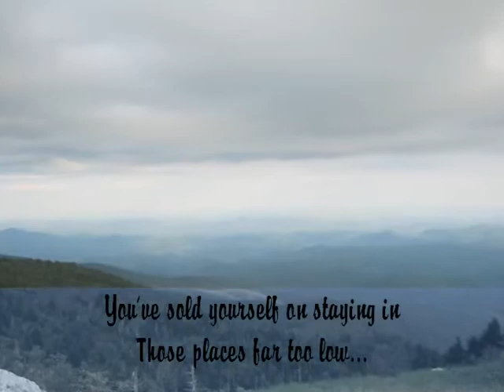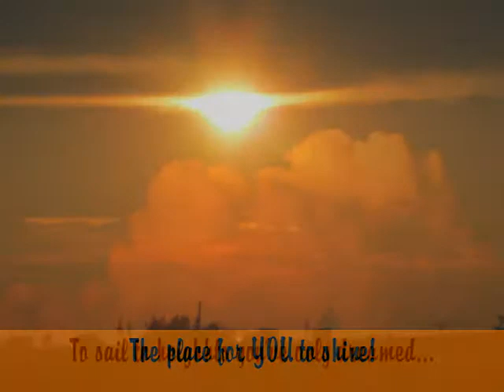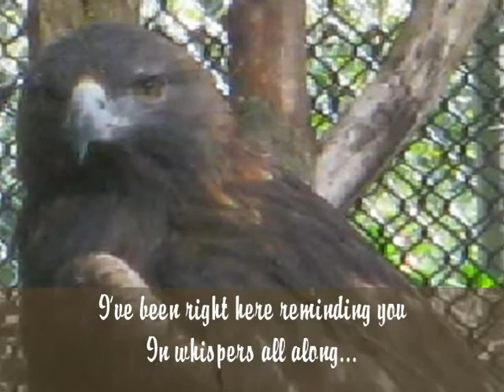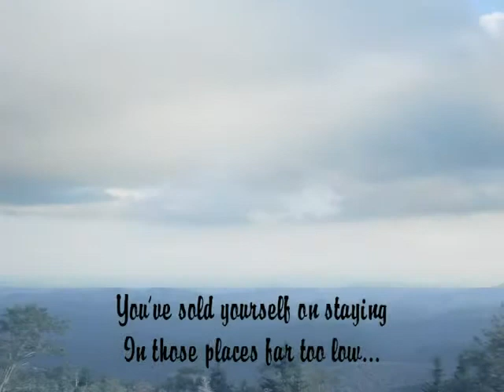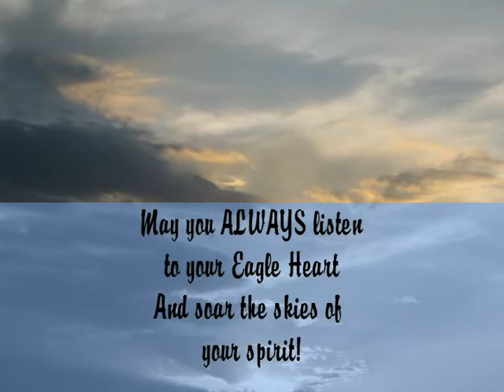"Eagle Heart" Song in Photo-Lyric Video (Hear Yours & Soar the Skies of Your Spirit!)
Thank you for joining me for this "uplifting"  photo/lyric video!  I was pleased that I got to put this together to better express the deep meaning of this song.  Not only that, I got to relive some of the exhilarating moments of seeing "forever" from the top of Grandfather Mountain in western North Carolina where several of the scenic photos were taken last September.
That's also where I got to meet Morley.  I was instantly delighted to have this rare chance to observe a Golden Eagle up close.   And I was quite intrigued by his beauty, majesty and grace, even though he was in relative captivity, and as I found out later, was not able to fly.  I found out much more about him from the very caring caretaker who stopped by while I was there.  Being obligated, as part of her job, to stay close by after laying out his quail dinner with tucked-in nutritional supplements,  to make sure he got around to eating all of it,  she seemed to be glad to have someone who was "all ears" to hear about this beautiful creature.  So she proceeded to tell me that he had been shot down (and evidently damaged a wing beyond repair) over 25 years ago, and had been found and brought to the nature center there and had been carefully and respectfully taken care of ever since.
So what's with my fixation on Morley?  I feel that he's symbolic of the "Eagle Heart" in us that has often been "shot down".  By life, by people, by circumstances.  Unlike Morley, though,  our "Eagle Heart" spirit knows how to resurrect...even after we've been "shot at" repeatedly...and can ALWAYS fly again...IF we learn how to listen to our Eagle Heart and let it lead us back to "the Skies of our Spirit"!
So did I even mention to the caretaker that I'd just published my 111 page book of "uplifting" poetic lines about eagles (Entitled, "Calling All Eagles!")?  No.  Didn't feel appropriate somehow.    I was there to be the "student" and learn from all that she had to share.
And, so obviously being a deeply caring person,  she had much to share...in the most respectful, even reverent way, and I was so deeply impressed by her care of my new "friend".
For many more "wildly uplifting" thoughts, like this song (along with 10 others, including "I am an Eagle" !) from the Jan. 2013 released album, "Eagle Sky Views" and to stay tuned for many more upcoming encouraging resources (like the new Heart message-themed "Journey" album, to be released in June), feel free to 'SCRIBE to us here...and LIKE our "band" Also, as they are released, you can find songs and "downloadable" albums for purchase online at CDBaby